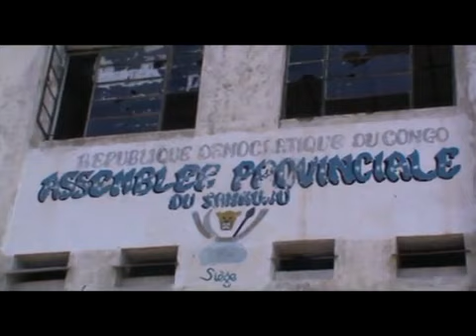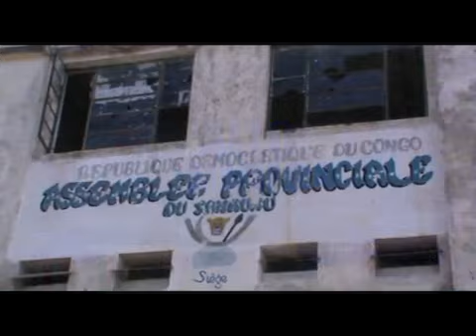Allô Sankuru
Suivez l'arrivé et les séjours à LUSAMBU du candidat gouverneur de la province du Sankuru son excellence Monsieur Stéphane Mukumadi.